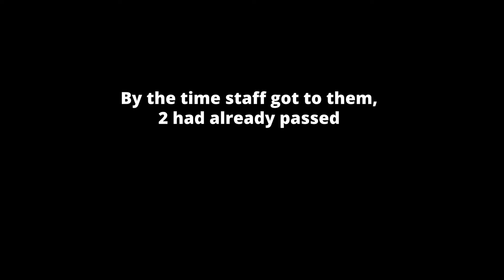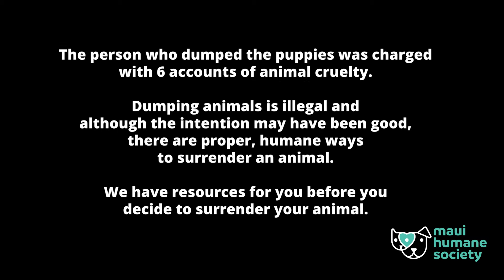The Container Puppies - Tragedy turned Triumph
On November 2, 2020, 6 5-week old puppies were dumped outside of Maui Humane Society in a closed shut plastic container. Unfortunately, 2 of them did not survive. We're happy to share a very pawsitive pup-date from the surviving 4 puppies!